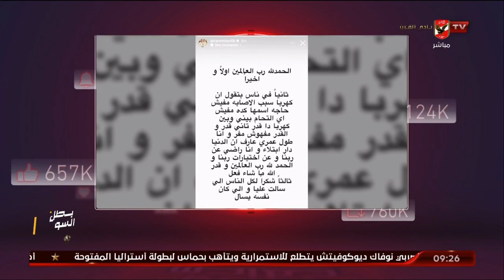رسالة مؤثرة من أكرم توفيق عقب إصابته بقطع في الرباط الصليبي.. الأهلي خط أحمر